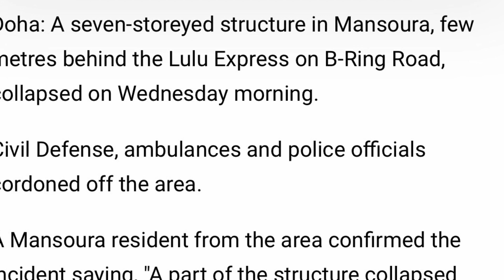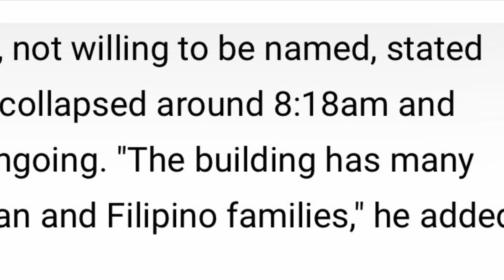Building collapse in Mansoura Qatar